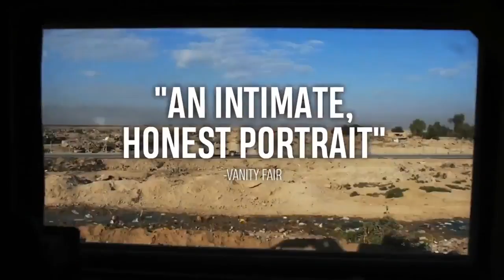ТРЕЙЛЕР (АНГЛ.) "Hondros" 2018